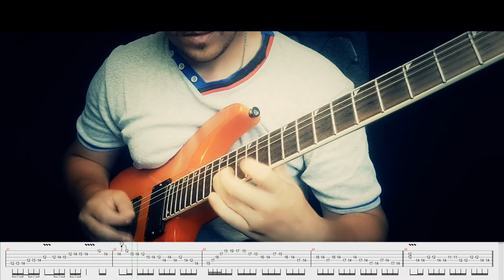Children of Bodom - Tie My Rope Solo Cover (+tab/backing track)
Jackson DKMGT
Neural DSP - Archetype Gojira